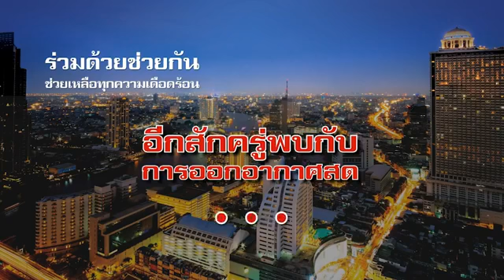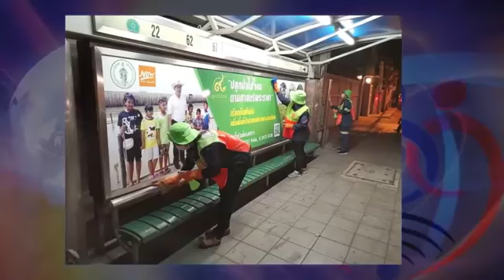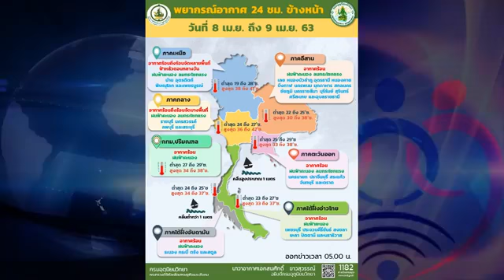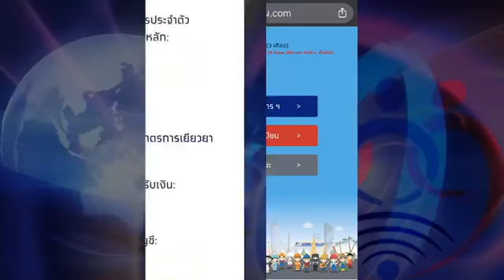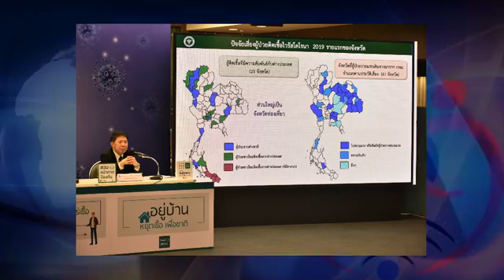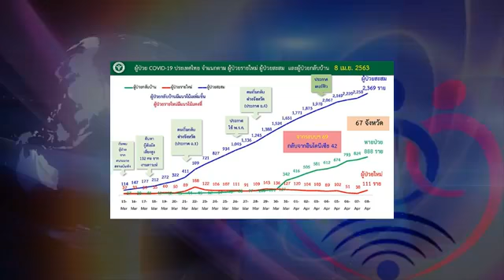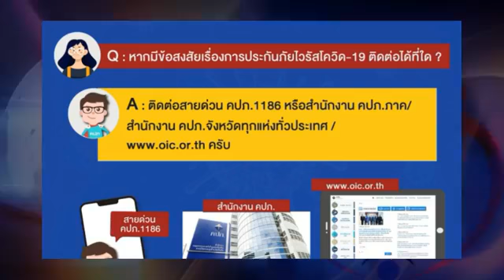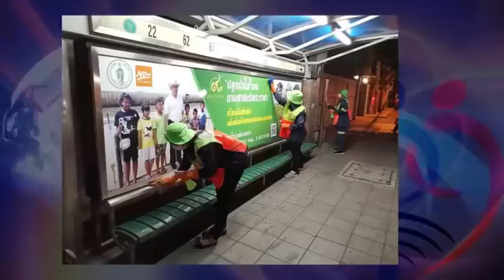รายการร่วมด้วยช่วยกัน ออกอากาศประจำวันที่ 08-04-63